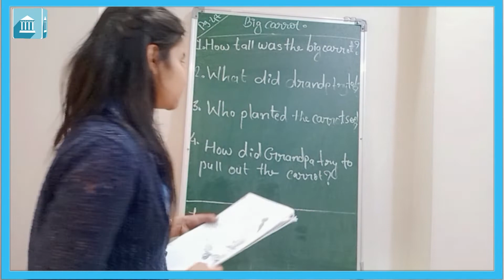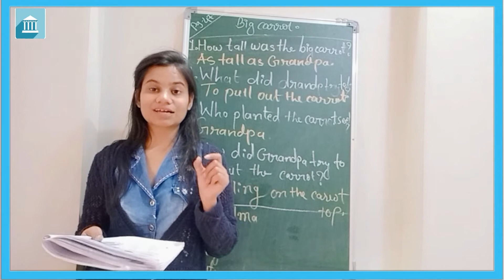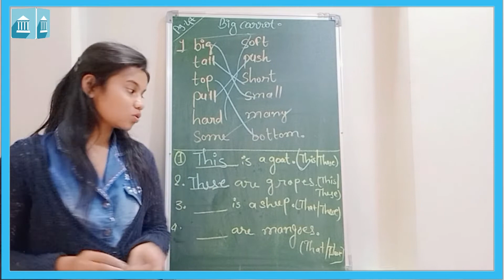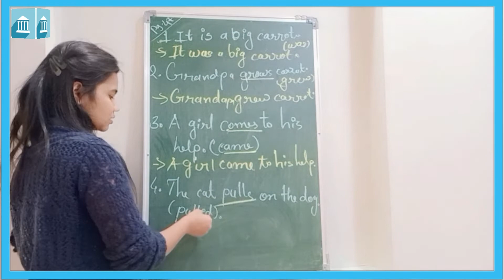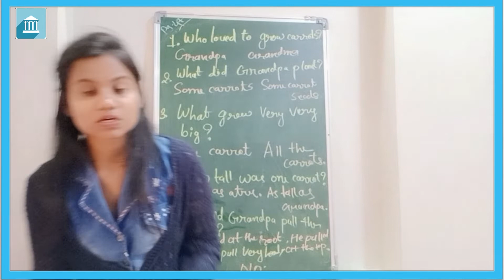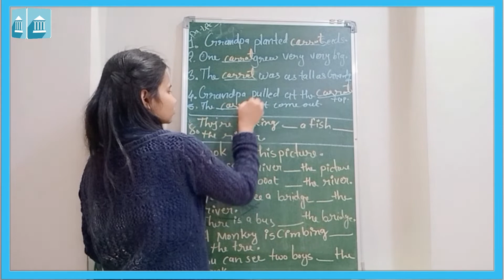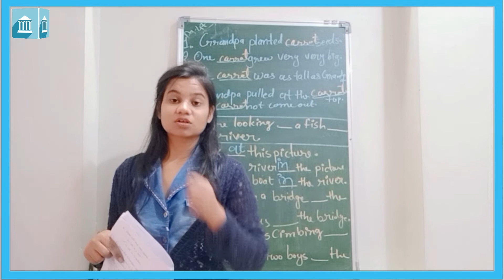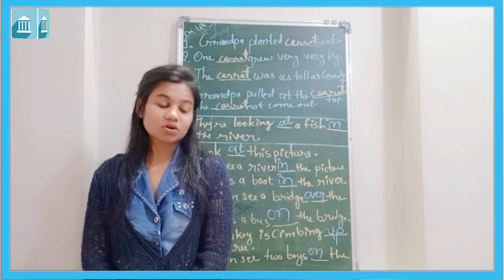Grade -1: English : Chapter - 5 : The Big Carrot